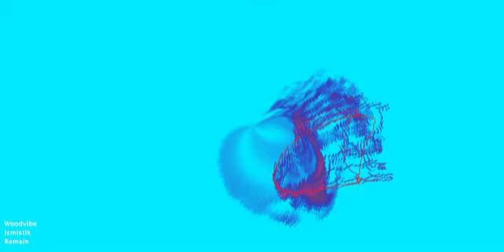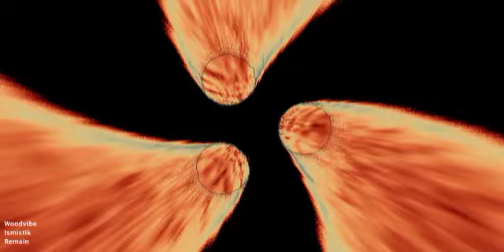Ismistik - Woodvibe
ISMISTIK - WOODVIBE - REMAIN [DJAX-UP BEATS]